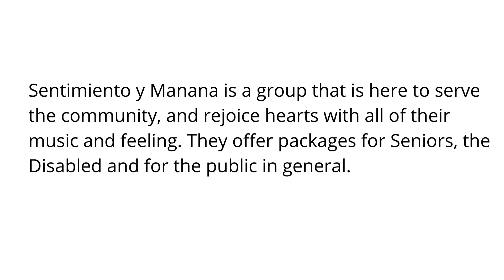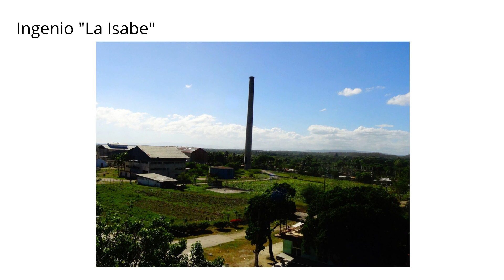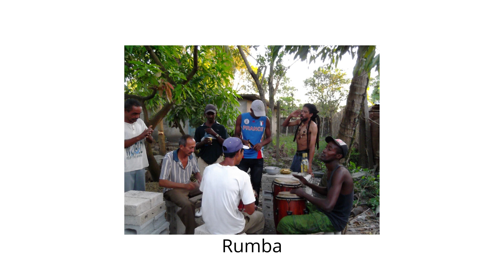The History of the group Sentimiento y Manana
A little story about the Sentimiento y Manana group and Experiences about Juan Stable in his growing town.